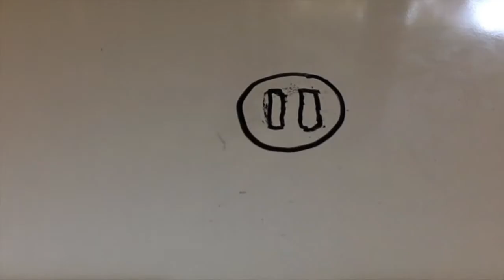skull#7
episode 7
season 1